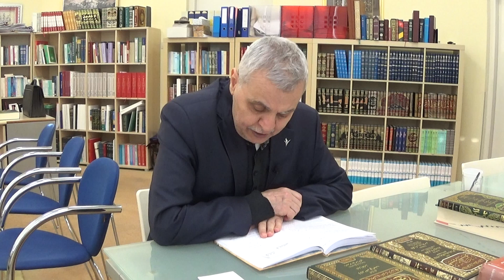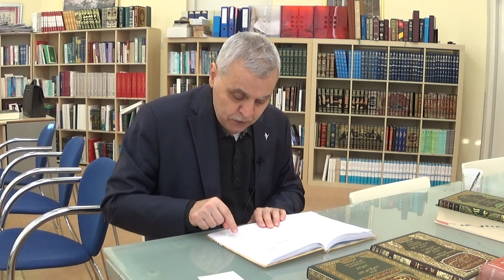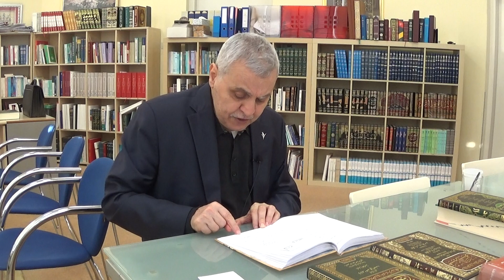Prof. Dr. Ahmet Akgündüz - Arapça El Minhac 18. Ders